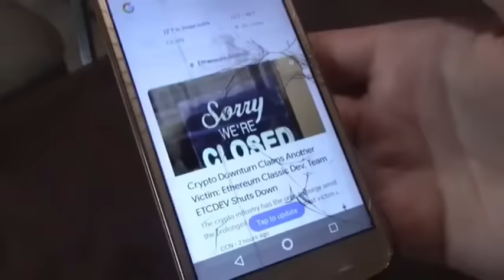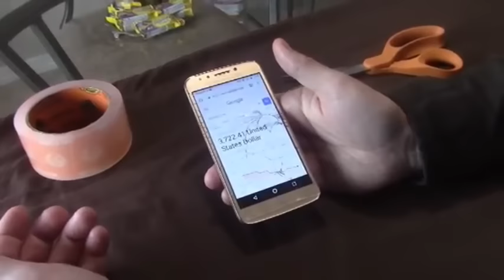How to Fix your phones cracked screen...for FREE.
Fix your phone very easily for free, and make it more resistant to future drops.